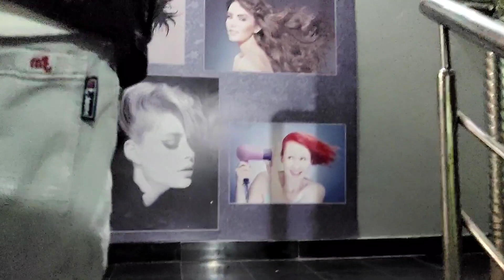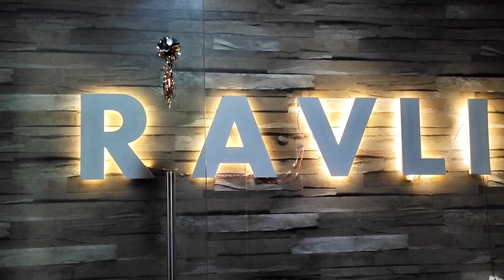RAVLI THE ROOF TOP CAFE AMBIKAPUR VLOG